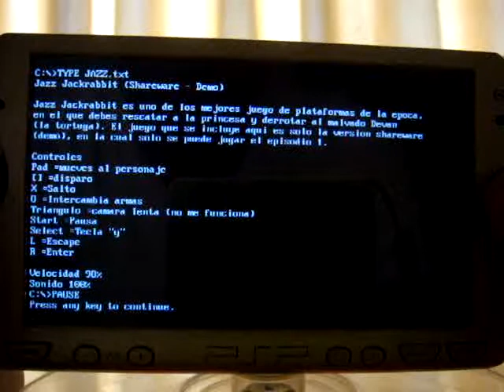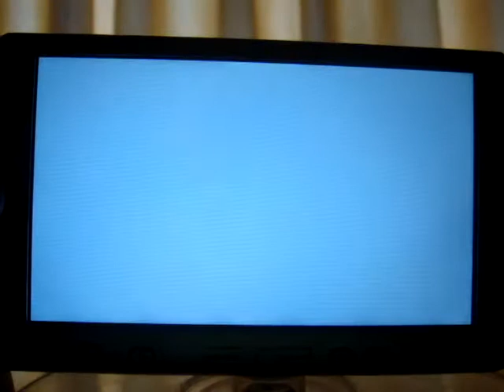Jazz Jackrabbit CD Dosbox PSP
This is the CD version of Jazz Jackrabbit being emulated in Dosbox for the PSP, the game runs at very good speed and almost no slow down in-game. download this and other ms-dos Abandonware games for your PSP at the Dosbox4PSP blog

Esta es la version CD de Jazz Jackrabbit siendo emulada en Dosbox para PSP, el juego corre a muy buena velocidad y casi no hay ralentizacion cando juegas en el nivel. descarga este y otros juegos Abandonware de ms-dos para tu PSP en el blog Dosbox4PSP